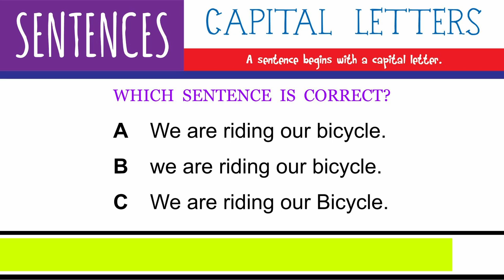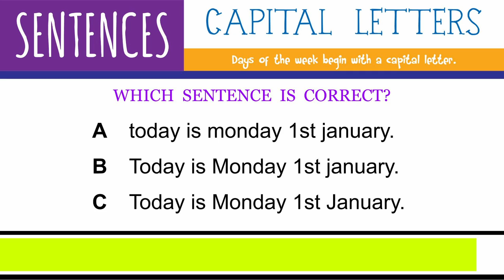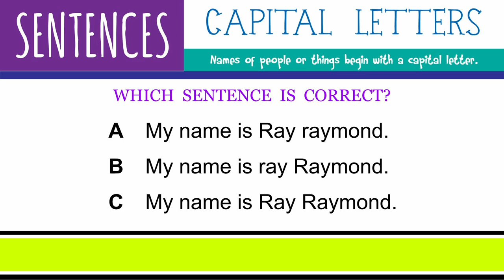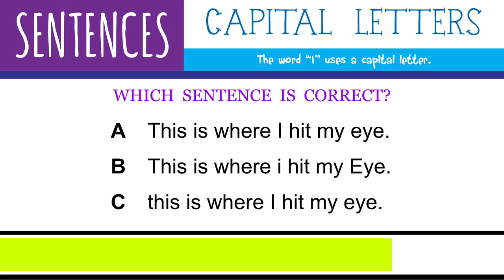Sentences - Capital Letters - Video 2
Test your knowledge on sentences and the correct way to write them.
In this video, we test the use of Capital Letters in sentences.
See how many you can guess correctly, and put your results in the comment section below.

Try this sentence
0:00 - Intro
0:27 - Sentence 1
1:02 - Sentence 2
1:37 - Sentence 3
2:12 - Sentence 4
2:47 - Sentence 5

Attribution:
Graphics Designed by : Renreishad